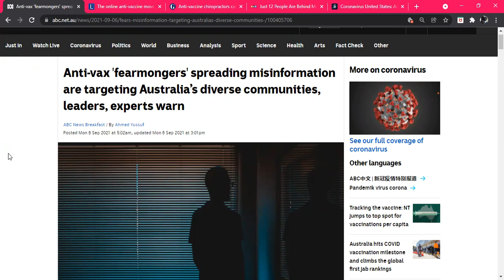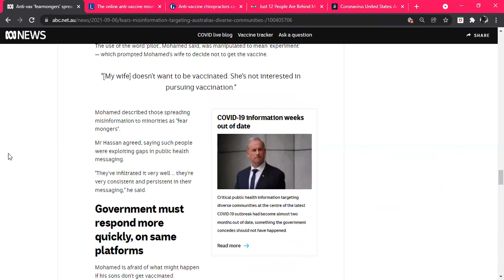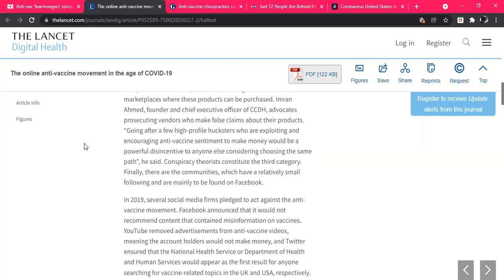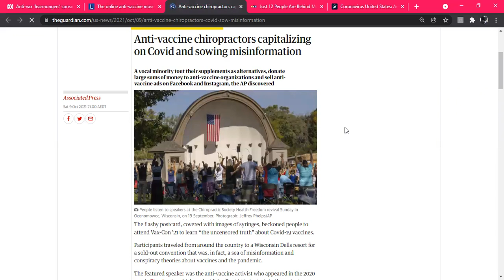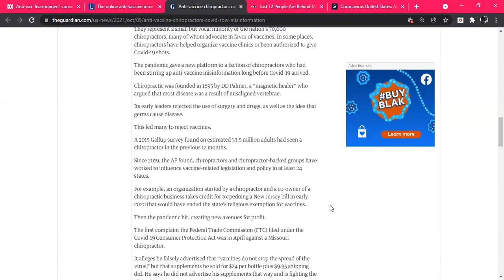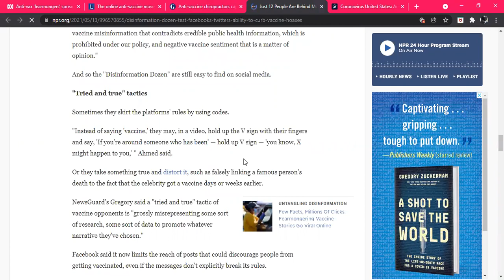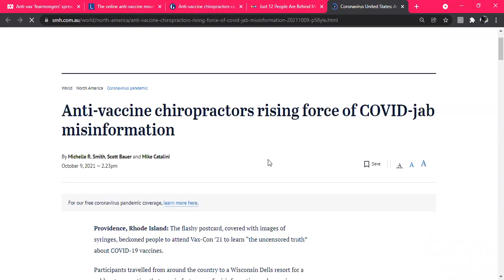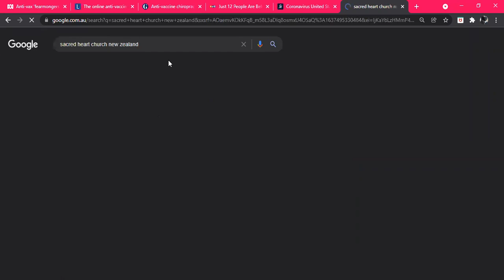Talk about anti-Vax + Queensland action / Wuxie talks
Sorry about his end he had technical issues - should be fixed next time he speaks.